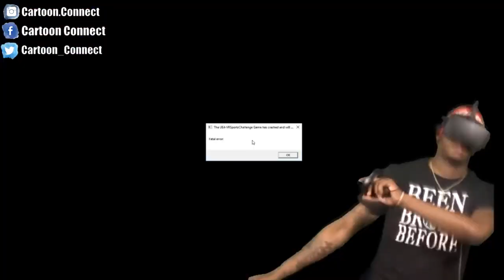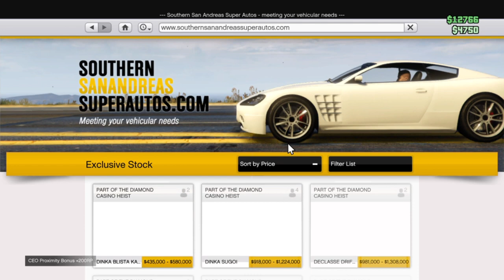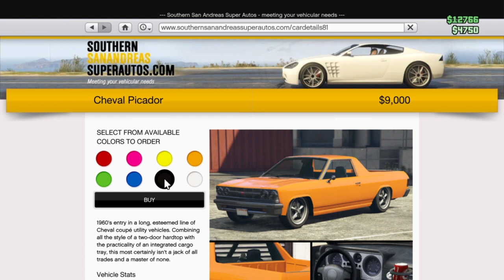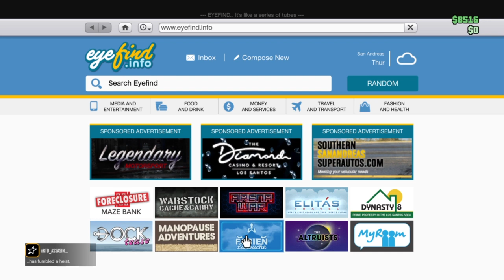MY FIRST TIME PLAYING GTA 5 ONLINE FOR PS4 IN OVER 3 YEARS...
MY FIRST TIME PLAYING GTA 5 ONLINE ON PS4 IN OVER 3 YEARS...